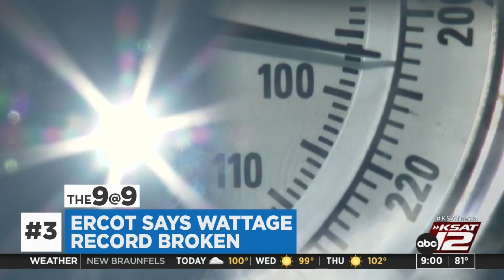The 9@9: Police in Uvalde were ready but had no orders to act; baby formula shipment arrives; ER...